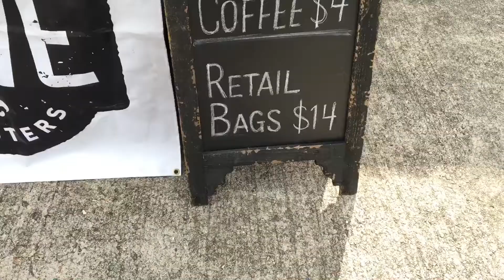Better Block Johnston street: UL Lafayette